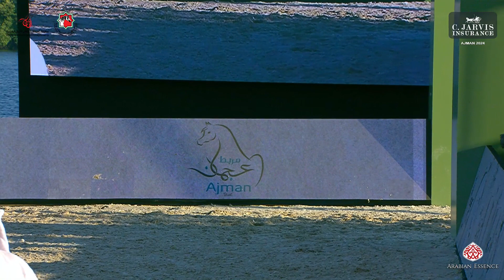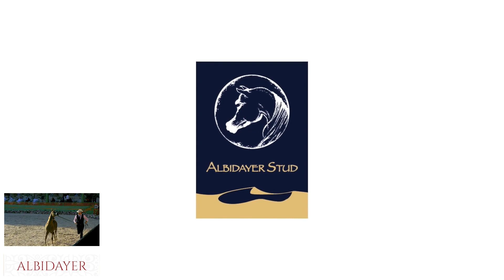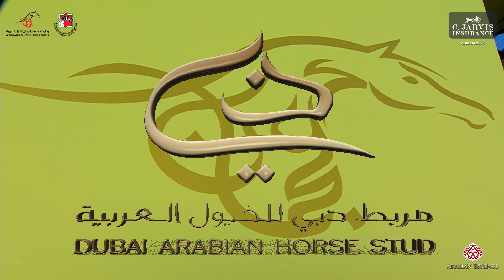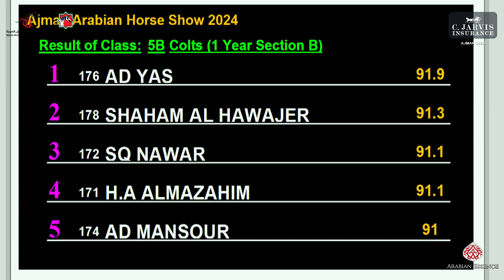Ajman Arabian Horse Show 2024 - Class 5B